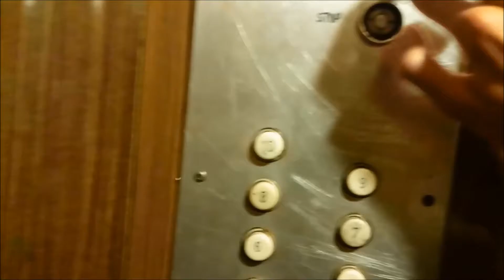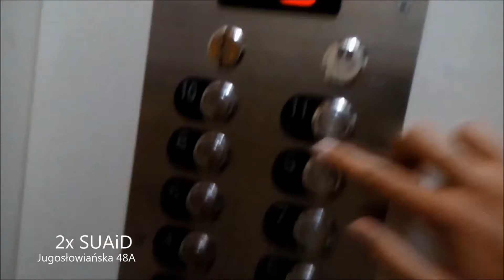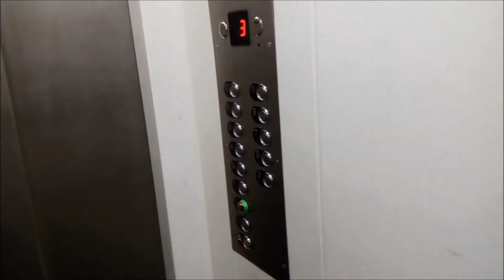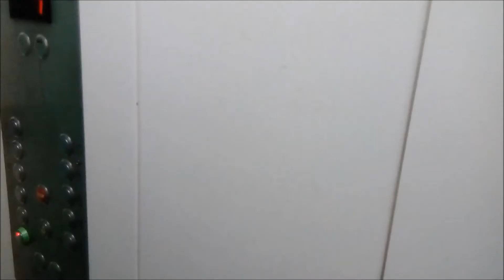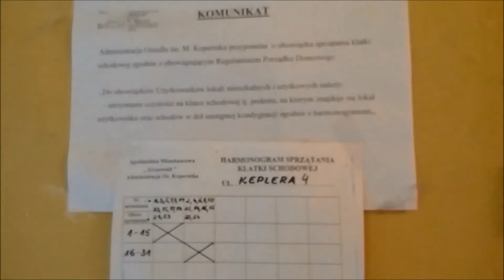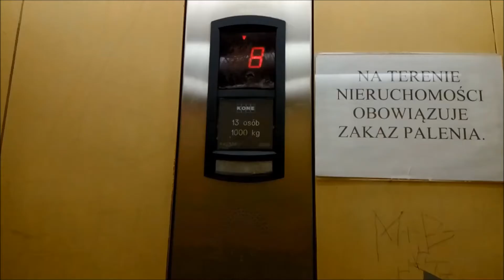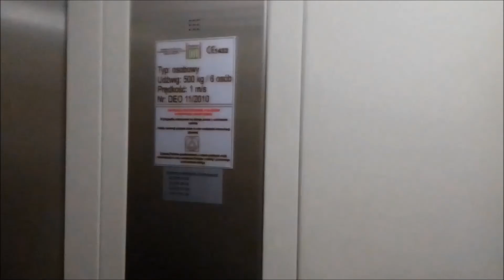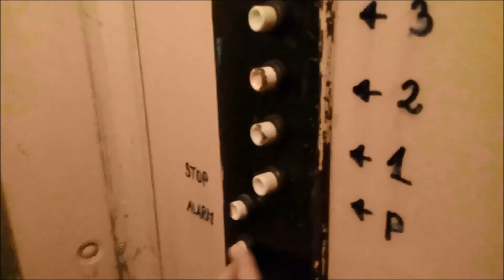Windy w Poznaniu. #1 Grunwald i Raszyn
Muzyka:" Two step" (z darmowej biblioteki You Tube)